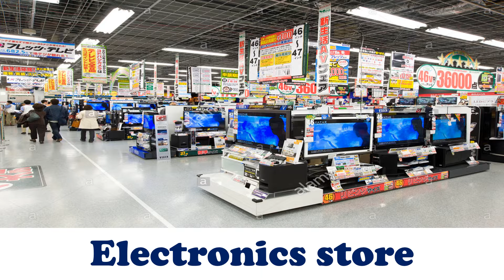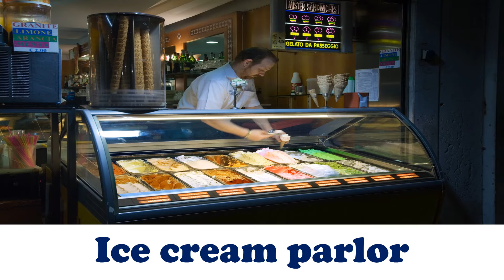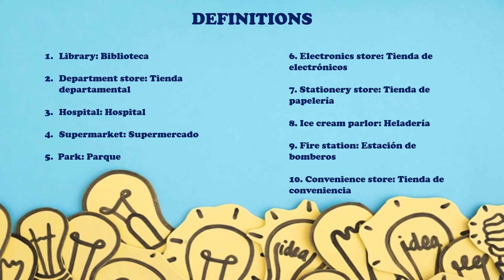English Level 2 Kids, Thesaurus.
Este video es para ser descargado en cualquier dispositivo móvil o computadora, para que usted y sus hijos puedan tener un ejemplo claro de cómo pronunciar las palabras del vocabulario de sus clases de Inglés.